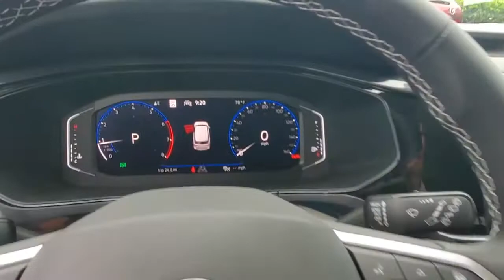2022 Volkswagen Taos Orlando, Sanford, Kissimmee, Clermont, Winter Park, FL 22037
New 2022 Volkswagen Taos available in Orlando, Florida at Orlando VW South. Servicing the Sanford, Kissimmee, Clermont, Winter Park, FL area.
2022 Volkswagen Taos 1.5T SEL - Stock#: 22037 - VIN#: 3VV1X7B23NM014827

5474 S Orange Blossom Trl

Blue 2022 Volkswagen Taos 1.5T SEL FWD 8-Speed Automatic with Tiptronic 1.5L I4 Turbocharged DOHC 16V LEV3-SULEV30 158hpbrbrRecent Arrival! 28/36 City/Highway MPG